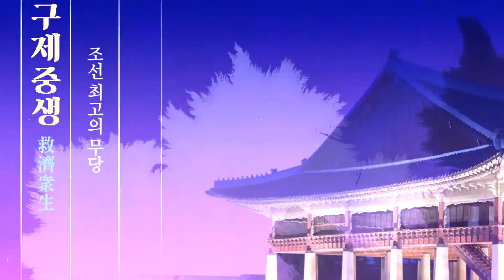(용한점집)(이부진) 이부진의 사주만 제공하고 느껴지는 기운은?!! [점점tv정주행하기]